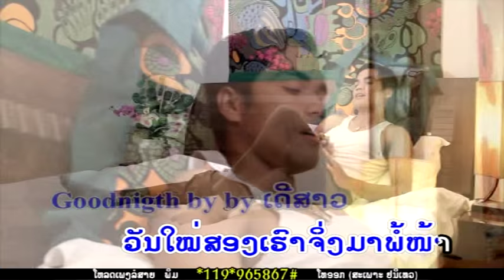สอนเพัดเรึองแสง(1)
เพงลาว